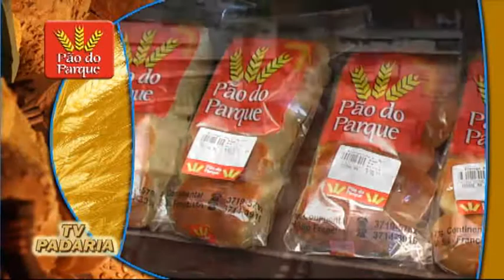Padaria Pão do Parque Loja 2 - Vila São Francisco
Vídeo da Padaria Pão do Parque Loja 2 que mostra a qualidade de seus produtos tanto quanto de seu excelente atendimento.

Este vídeo é reproduzido nas telas 3D da TV Padaria na loja Padaria Pão do Parque Loja 2.